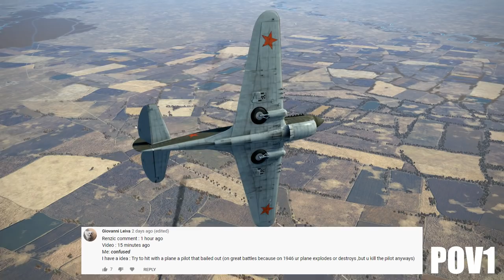Landing on Trains, Bombing Runs, Crashes & More! V64 | IL-2 Sturmovik Flight Simulator Crashes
Airplane Crashes, Takedowns & Fails | IL-2 Great Battles

Send in your War Thunder clips to get featured in the weekly War Thunder compilations!

There are a few easy steps to send in your clip!
1. Copy the link below and look it up
2. The form gives you the ability to upload your War Thunder moment
3. Fill in the rest of the form for some background information on the clip
4. Wait until the first compilation gets online to see if you've made it in the video!

⇩Send in your War Thunder clips and you might get featured on the channel!⇩

By submitting clips in this form, you give us permission to use it in videos on the channel Renzic. (You acknowledge that you own the rights to the submitted content and also grant a perpetual non-exclusive world-wide license (not ownership) to display, promote, or modify your video for commercial use.)